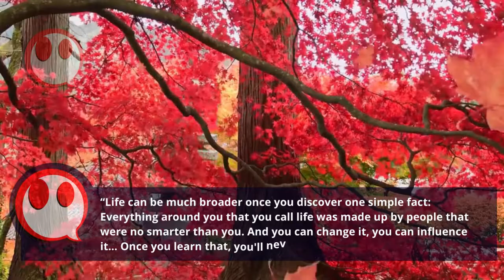LEARN ENGLISH with subtitles for beginners [MOTIVATIONAL]